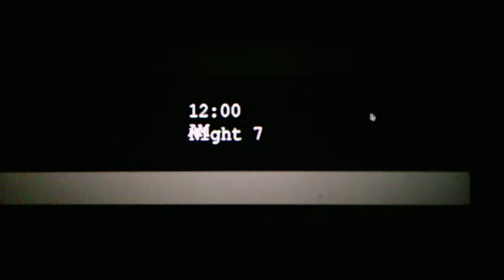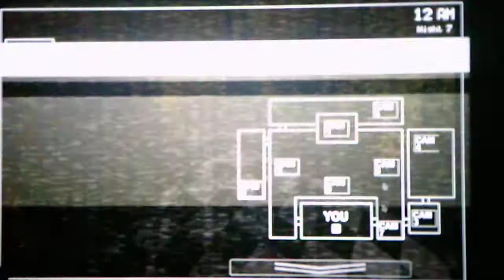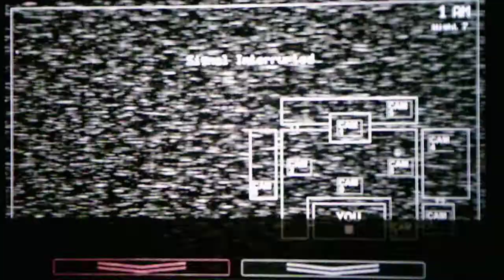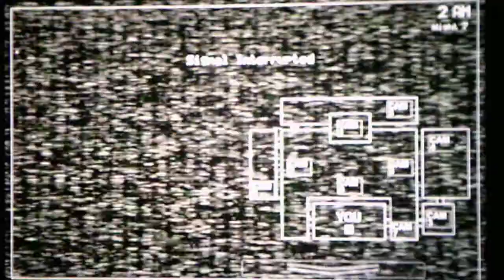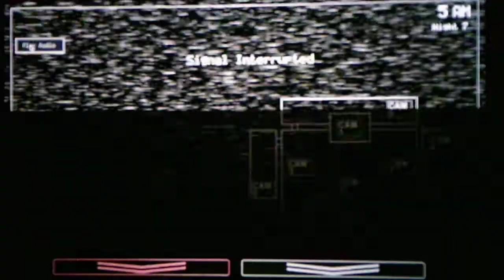Five Nights At Ricky's Cafe Taking On The Custom Night Mode